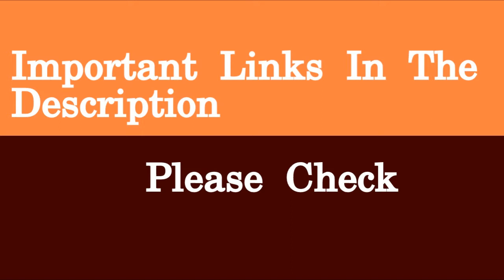HSSC Admit Card 2020 Various Vacancy Exam Date Announced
Important Links